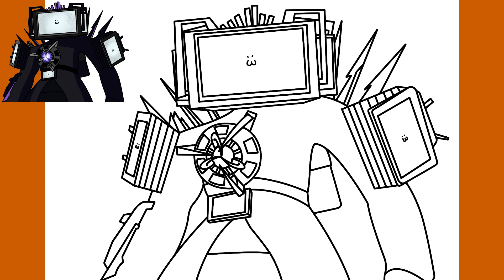How to Draw New Upgraded Titan TV Man Skibidi Toilet 67 - part 3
Today you will learn to draw New Upgraded Titan TV Man Skibidi Toilet 67 - part 3

draw
ako kresliť
como deseñar
cómo dibujar